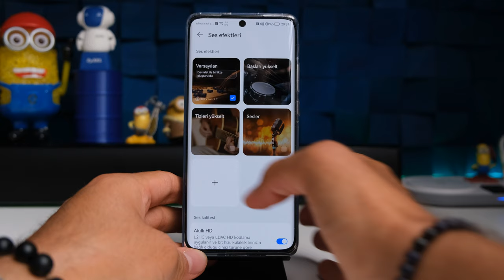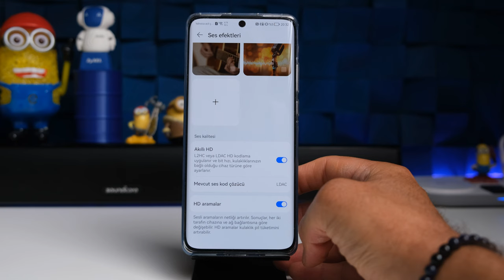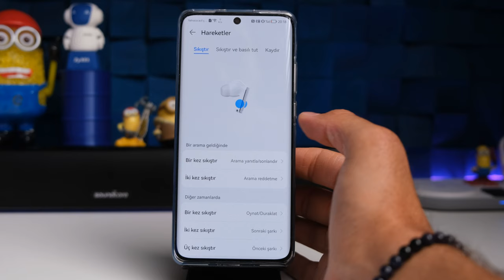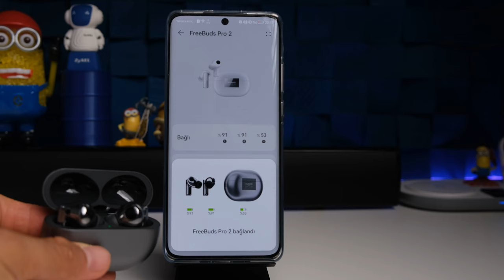Almaya Değer Mi? | Huawei FreeBuds Pro 2 İnceleme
Huawei Freebuds Pro 2 incelemesinde Huawei'nin yeni kablosuz kulaklıkları ayrıntılı bir şekilde inceledim. FreeBuds Pro 2 inceleme videosunda kulaklıkların pil ömrüne, ses performansına ve telefonla konuşma deneyimini sizlere aktardım.
Huawei FreeBuds Pro 2 hakkındaki sorularınız için yorumlar bölümüne sorunuzu bırakmayı unutmayın!